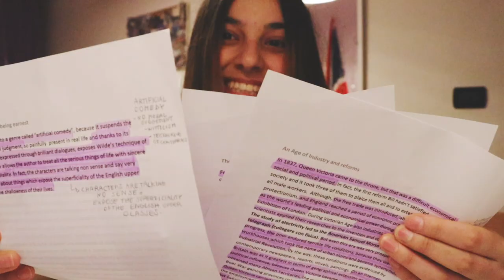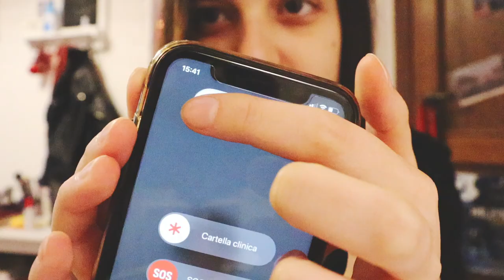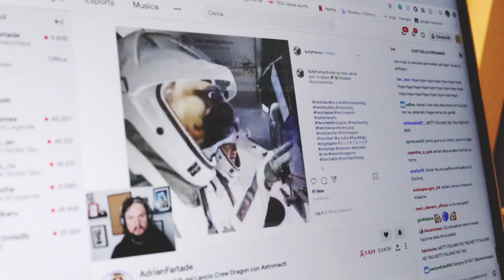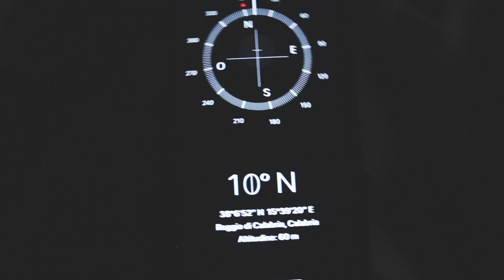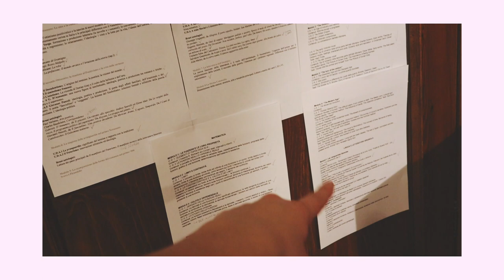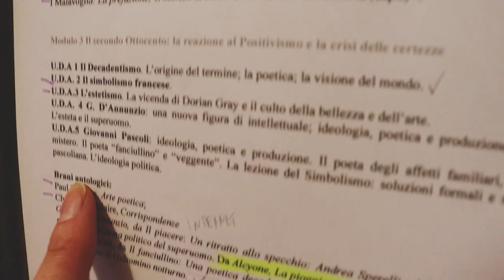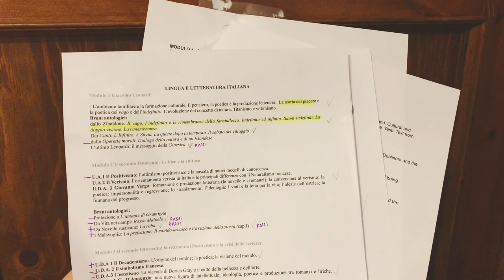COM’È DAVVERO DIPLOMARSI DURANTE UNA PANDEMIA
...la diritta via è ancora smarrita.
Ciao amici, verso fine Maggio ho deciso di iniziare a girare questo videodiario per condividerlo con voi e anche per avere un ricordo di queste strane giornate in quarantena, prima degli esami di stato.
Spero sia di vostro gradimento,
video estivi in arrivo! Chiars x

Chiars x